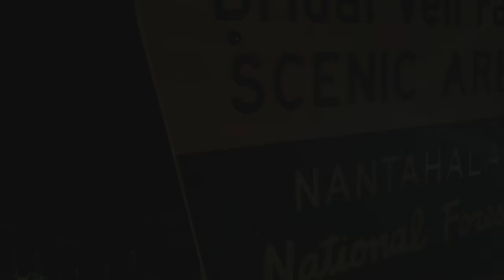Moonshiner 28 Cruise: Accident on the Tail of the Dragon!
For the October event we went to the mountains of NC and SC to take on highway 276, 151, and 28.  We came across an accident at the start of the tail of the dragon.